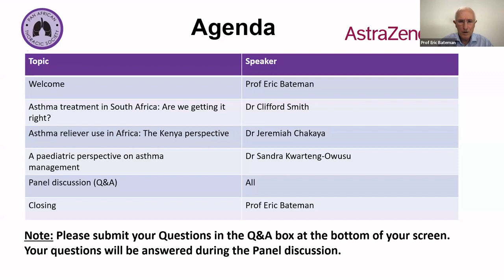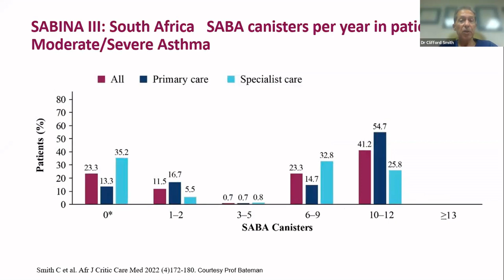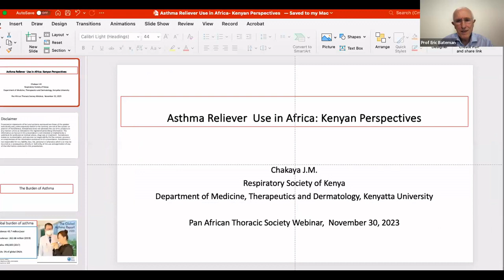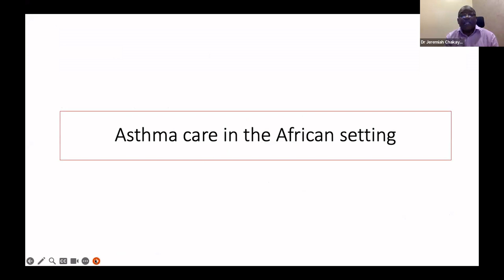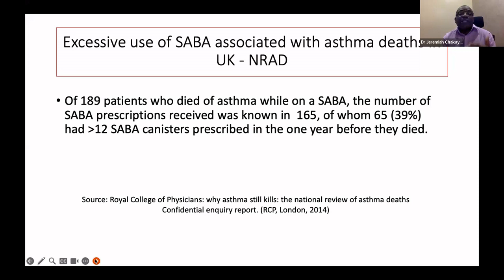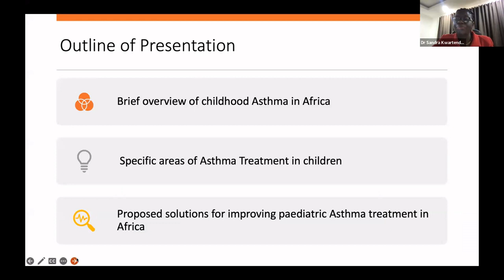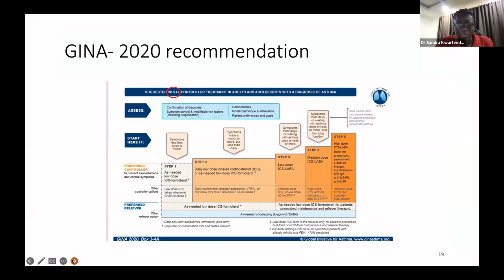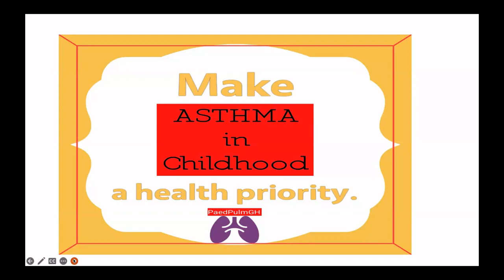PATS and AstraZeneca joint webinar: Asthma Reliever use in Africa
A joint PATS and AstraZeneca joint webinar, held on 30 November 2023. Panelists: Dr Clifford Smith (South Africa); Dr Jeremiah Chakaya (Kenya); Dr Sandra Kwarteng Owusu (Ghana) and Prof Eric Bateman (South Africa)